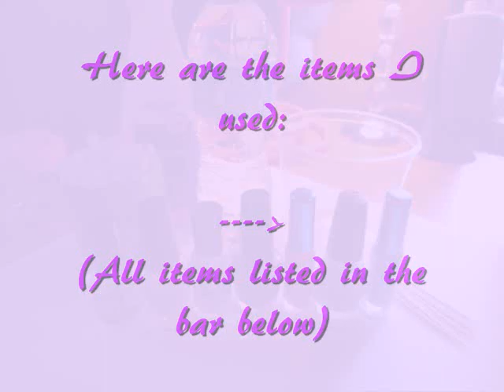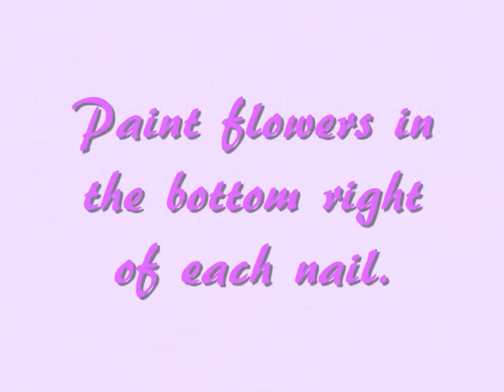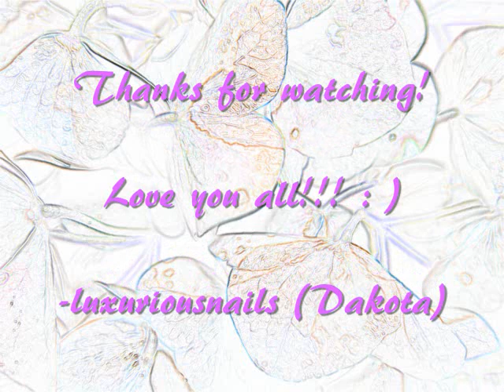Pastel Flower Field Water Marbling Nail Art Tutorial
Hey everyone! Finally got me a microphone! YAY! Here is a super cute water marbling design done only on two fingers. Enjoy : )

Here are the items I used:
Nail Envy Basecoat
Sally Hansen White On
China Glaze Re-Fresh Mint
Art Deco Baby Pink
Art Deco Sky Blue
OPI Planks a Lot
Seche Vite Topcoat
Dotting Tool
Bowl of Room Temperature Water
Toothpicks
Q-Tips
Polish Remover
Tape